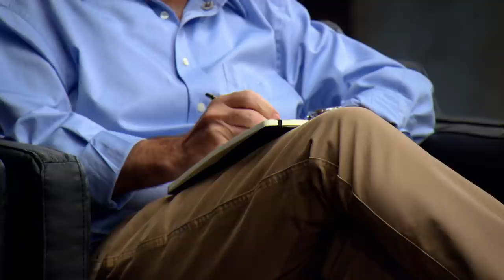Super Insect Edibles Blow The Sharks Away | Shark Tank AUS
Food Scientist and aspiring Entomologist Skye Blackburn entered the Tank pitching her business 'Edible Bug Shop'. She seeks $170K for 20% stake. For the past 7 years Skye and her team have been breeding edible insects specifically for human consumption. They've created a flour that rivals all others...